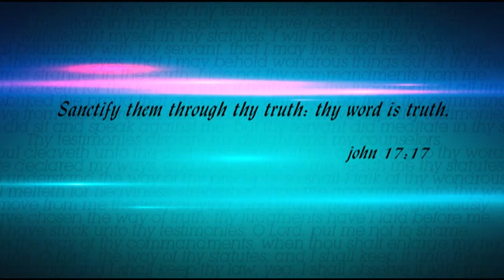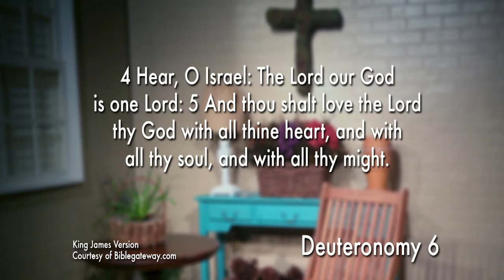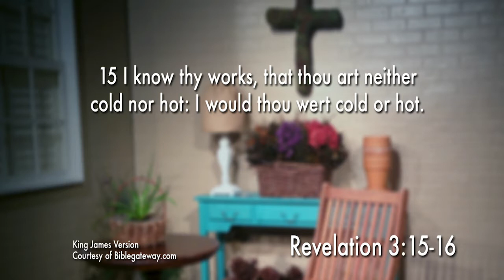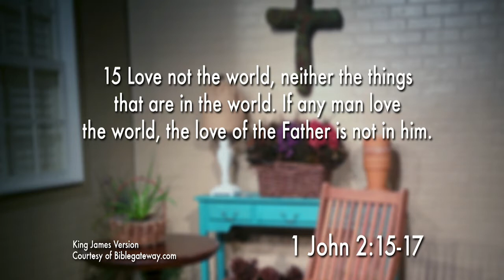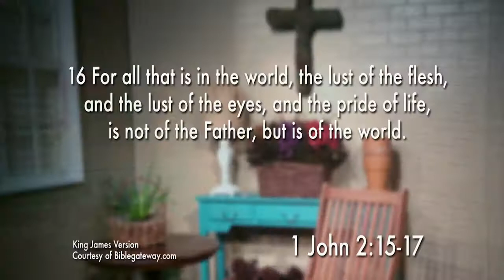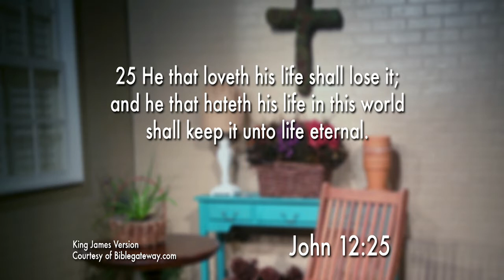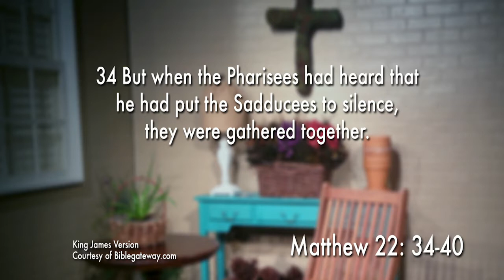Complete Love Series- Ep70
Please join me as we discuss Deuteronomy Chapter 6.